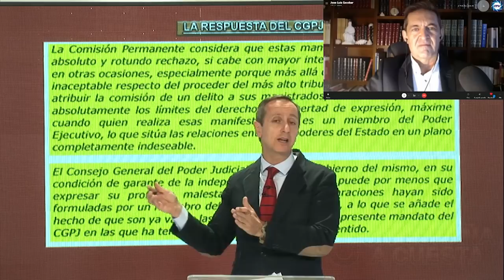🔥Bestial José Escobar: si en España hubiera separación de poderes Podemos estaría ilegalizado